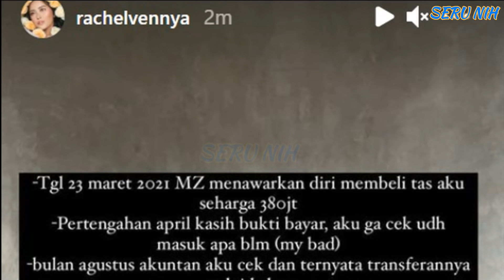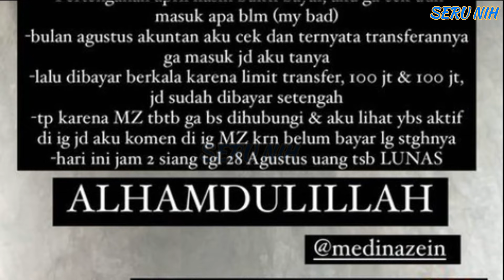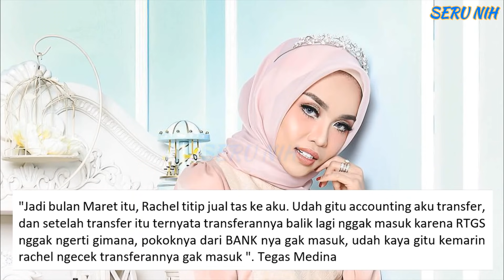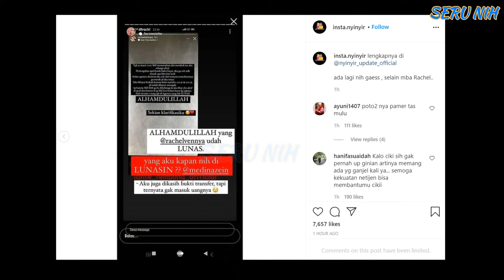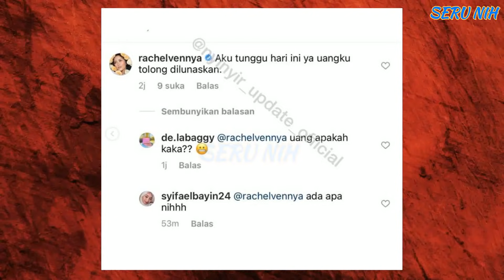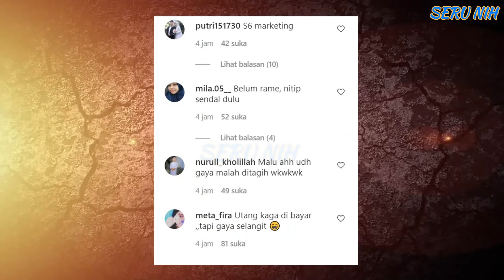CITRA KIRANA Sama Dengan RACHEL VENYA Tagih U4NG Juga Ke MEDINA ZEIN Yg Langsung KLARIFIKASI Begini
RACHEL VENYA Bongkar Soal TAGIH U4NG Ke MEDINA ZEIN Yg Langsung KLARIFIKASI - CITRA KIRANA Tagih dana penjualan tas juga ke MEDINA ZEIN